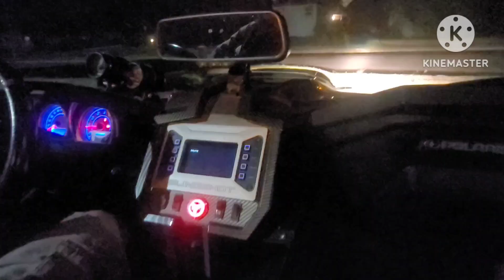I got a Polaris slingshot car bike